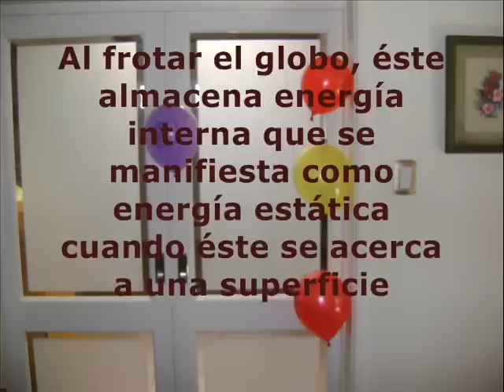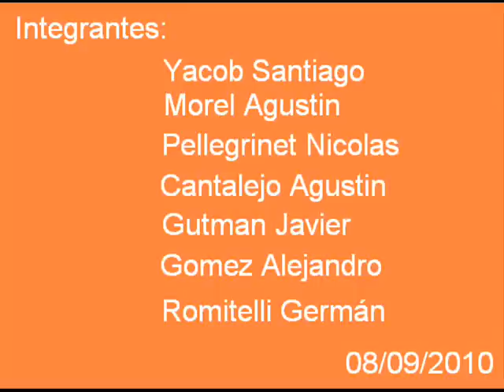video energia interna.wmv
energia interna - Fisica I